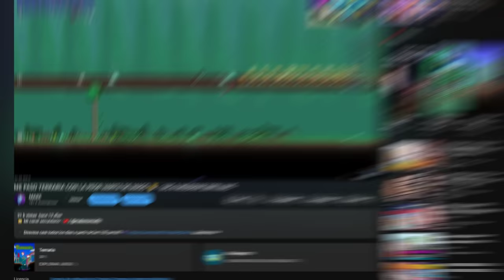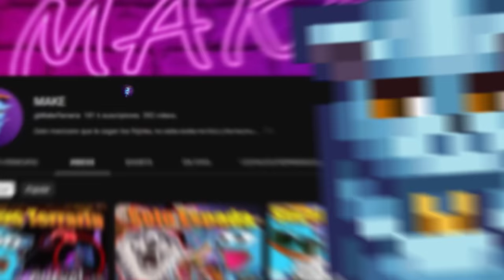COMO VENCER A MOONLORD SIN MOVERTE 🥶 EN TERRARIA (SIN OBJETOS ENDGAME) - MODO AFK ACTIVADO.